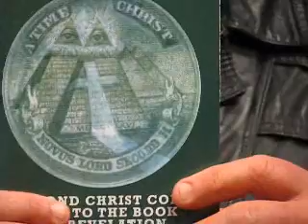Madog Enemies Part 1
Well, actually, the Second Christ  was known from birth, after you read my book, most of you, will totally understand, how the New Testament was originally written, The Book of Revelation, reveals the Second Christ as a man, who goes to heaven and returns to earth. He becomes  'the angel that gives the message to the churches', in Revelation 22:16.  Sorry, ladies and gentlemen, The Book of Revelation, wasn't written by a 100 year old man, in a cave, on the Island of Patmos. Patmos is a marker on a map. The code uses latitude and longitude, which was invented by the Egyptians around 3000BC. The pyramid of Cheops, was used as a marker, to determine modern day latitudes and longitudes. The Second Christ Code, uses latitude and longitude and an ancient Map, that came from King David's Final Testament. Most of this 'King David Information' code, was written in the Book of John and the Book of Revelation.